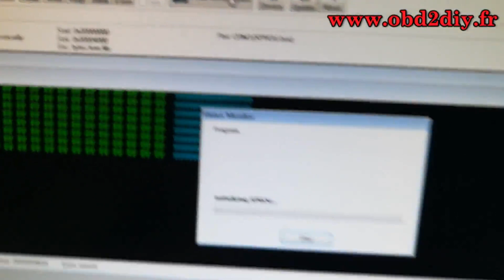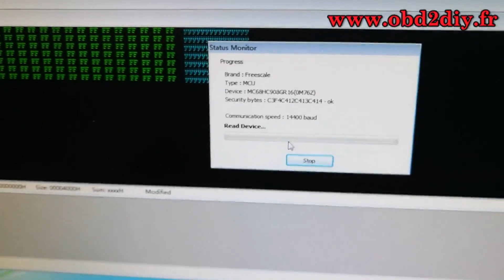XPROG-M V5.84 908GR16 Lire le module de verrouillage de direction d'Audi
V5.84 X-PROG Box ECU Programmeur XPROG-M Avec USB Dongle

XPROG-M V5.84 Authorizations:

AUTH-0001 Motorola HC05 family authorization (allows to read/write EEPROM)
AUTH-0002 Motorola HC08 family authorization (allows to read/write EEPROM)
AUTH-0003 Motorola HC11 family authorization (allows to read/write EEPROM)
AUTH-0004 Motorola HC12, 9S12 family authorization (allows to read/write EEPROM and flash memory)
AUTH-0005 Texas Instruments TMS370/TMS374 family authorization (allows to read/write EEPROM)
AUTH-0006 Motorola HC05Bxx and HC05Xxx family bypass security authorization (allows to read/write secured EEPROM and flash memory)
AUTH-0007 ST M35080 authorization. Read/Write/Erase device to delivery state.
AUTH-0008 BMW EWS3 authorization
AUTH-0009 ATMEGA family authorization (allows to read/write EEPROM and flash memory)
AUTH-0010 MB ZGS001 authorization
AUTH-0011 Motorola HC11EA9/E9 bypass security authorization (allows to bypass security bit and read EEPROM and RAM memory)
AUTH-0012 National CR16 authorization (allows to read/write EEPROM memory)
AUTH-0014 ST7, ST10 family authorization (allows to read/write internal flash)
AUTH-0015 MPC5xx authorization (depending on device program automatically detects MPC5xx, M95xxx device type, flash, external flash and configuration memory size)
AUTH-0018 Motorola HC12, HC912, MC9S12, MC9S12X bypass security authorization (allows to read/write secured EEPROM and flash memory)
AUTH-0020 ARM (Micronas, ...) Family authorization (allows to read/write internal flash and external serial EEPROM)
AUTH-0021 ARM (Micronas, ...) Family bypass security authorization (allows to read/write secured and non-secured internal flash and external serial EEPROM, view/change mileage, Chassis number (VIN), serial number and PIN code).
AUTH-0023-1 MAC7xxx
AUTH-0023-2 XC23xx
AUTH-0024-1 MC9S12Cxx
AUTH-0024-2 MC9S12XE
AUTH-0024-3 9S12XE SECURITY
AUTH-0024-4 MC9S12HA/HY/P
AUTH-0025-1 MPC/SPC5xxx Authorized 2016/3/13
AUTH-0027-1 HC(S)908 update Authorized 2016/3/13
AUTH-0027-2 HC(S)908 sercurity Authorized 2016/3/13
AUTH-0028-1 Renesas V850 Authorized 2017/10/9
AUTH-0028-2 Renesas SuperH Authorized 2017/10/9